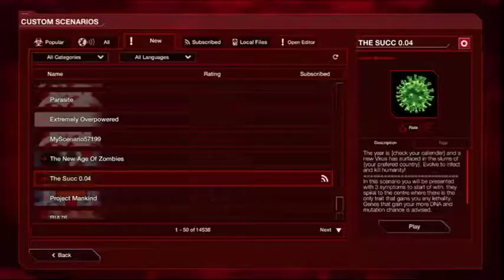A new deadly virus is found and has escaped containment! Custom Scenario The Succ 0.04 #143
Plague Inc: Evolved is a real-time strategy, simulation video game, developed and published by UK-based independent games studio Ndemic Creations. The game is a remake of the developer's previous game, Plague Inc., for PC and consoles. In the game, the player creates and evolves a pathogen in an effort to destroy the world with a deadly plague. The game uses an epidemic model with a complex and realistic set of variables to simulate the spread and severity of the plague and has attracted the attention of the CDC.

Hey Guys and Gals! Hope all of you are doing fine out there in the real world!! I'm just an ordinary guy... kinda mediocre at playing games. So I'm not some MLG. please don't expect that!!

But, I do like to have some fun. So I figured why not share some of the games I like to play while I have fun doing it. some of the games maybe kinda old compared to what's out there now...

I am starting from scratch with all this! I'm also new to all this as well... so I going to be learning this as I go, and as time goes by... who knows... I might actually get good at something! Will upgrade my tech and what I can post as we go too!

Also if you like any of my videos, and want to help me out so I can continue bringing better and new content to my channel... There are links to either Patreon or Streamlabs on my channel page.